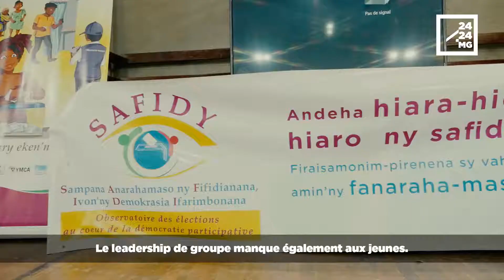2424.MG Lanto Ratsida, président de l’Observatoire de la jeunesse et sociologue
Lanto Ratsida, président de l’Observatoire de la jeunesse et sociologue, interview lors d’une conférence donnée dans le cadre de la Journée Convergences et repères organisée le 28 septembre. Faute de vision, les jeunes manquent de leadership. « Pour être un leader, il faut avoir une vision ».